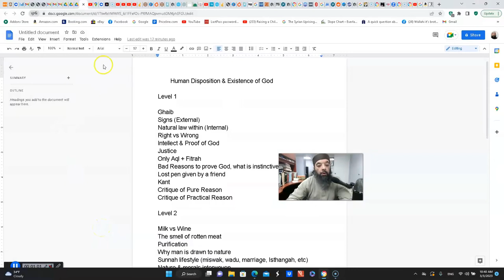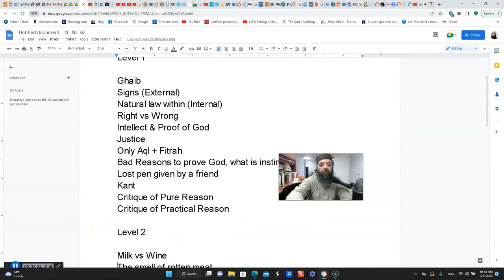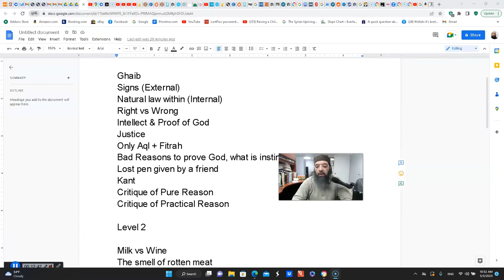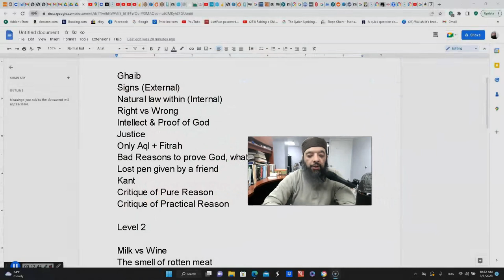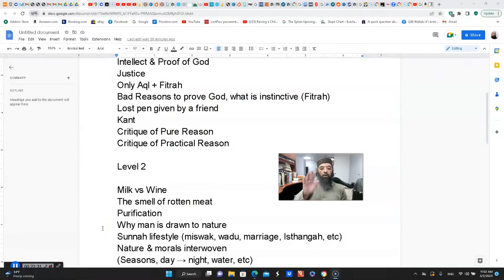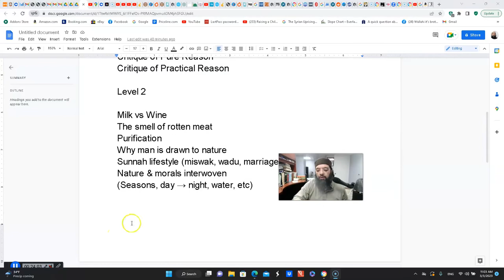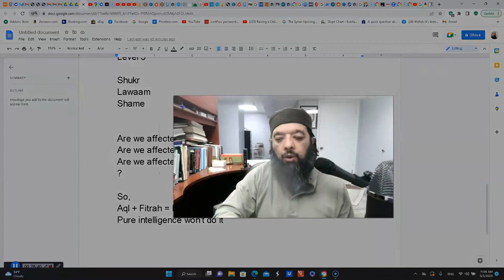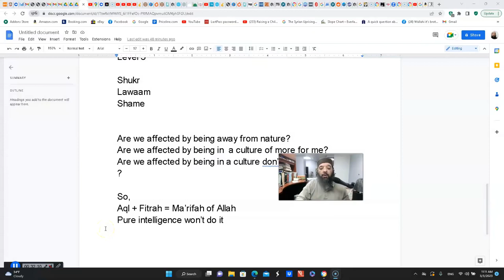Shiekh Omar Baloch - Human Fitrah Disposition & Existence of God